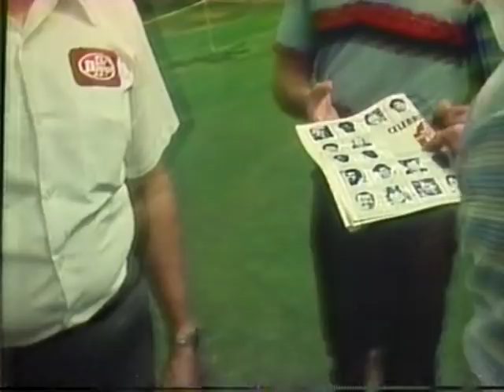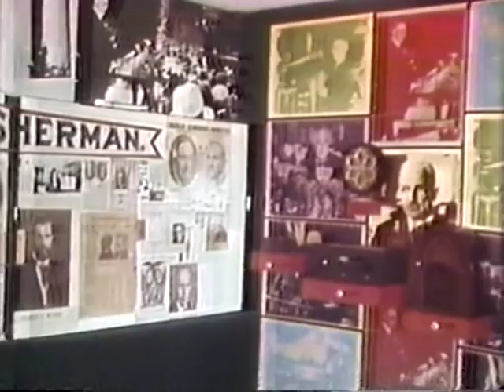70's Commercials Vol. 61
These commercials aired on KTVT in March of 1979

1. Promo for "Bewitched" and "I Dream Of Jeannie" (Commercials starting here aired 3/3/79)
2. Texas State Railroad Historical Park
3. Promo for "Battle Of The Planets"
4. Golden Grahams
5. Frankenberry & Count Chocula Cereal
6. Krazy Katch
7. Stop N Go Market (Commercials starting here aired 3/10/79)
8. Kathy Burke's Puppet Show at Northtown Mall (I wish it were possible to scrub my brain of this ad)
9. Promo for "Tarzan"
10. Kellogg's Raisin Bran
11. Promo for "Krofft Super Stars: The Lost Saucer"
12. Lung Association Pneumococcal Pneumonia Vaccine PSA (This has absolutely no relevance in the year 2020)
13. Promo for "I Love Lucy"
14. Arlington Big Brothers Celebrity Golf Tournament
15. Weeble Wobble Race
16. Promo for "The Dick Van Dyke Show" (Best sitcom ever)
17. 200 Years of Elections Exhibit at LBJ Library and Museum PSA (Commercials starting here aired 3/17/79)
18. Promo for "The Dick Van Dyke Show"
19. Hostess Fruit Pies and Twinkies (Commercials starting here aired 3/24/79)
20. Office Of Traffic Safety PSA (With Charlie Waters of The Dallas Cowboys, who has a HUGE neck and judging by this ad...might have had a DUI at some point?)
21. Police Hot Cycle (10:36 How close can you get to the Hot Wheels logo without getting sued?)
22. Wacky Water Flashlight (This is how kids used to pass time, folks)
23. Promo for "Krofft Super Stars: Land Of The Lost" (I watched the 90's version growing up, which was ok...but the original has a strange cheesy charm to it)
24. Promo for "Cartoon Carnival" (Commercials starting here aired 3/31/79)
25. Hostess Ding Dong (The animation here is just indescribably weird)
26. Youth Education Training Program PSA
27. Cap'n Crunch (With Spooky Pirate!)
28. TV Spot for "Starcrash" (An Italian produced ripoff of Star Wars...it's one of the best/worst B movies of all time and the special effects in it are just indescribable)